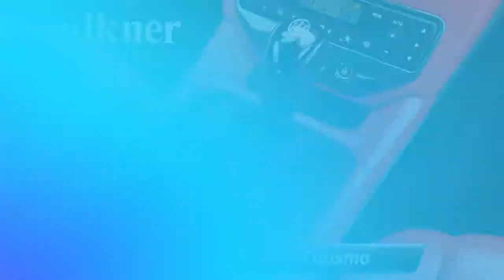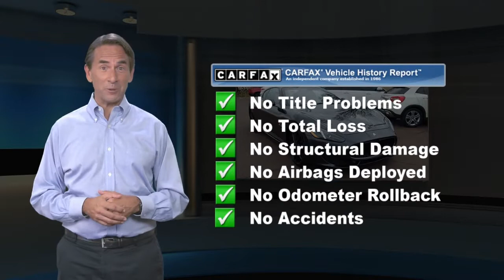Used 2017 Maserati GranTurismo Sport, Willow Grove, PA H0241103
[RLVID:990:4c873ccde5587067:1105a91cd10b7438:1]